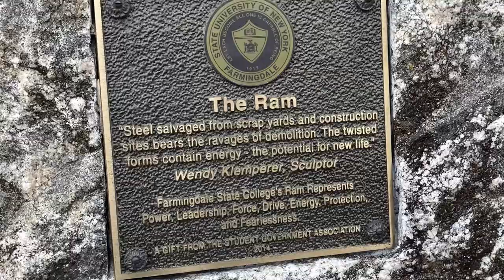Farmingdale state university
My newest film is a tour of farmingdale state university. A popular college on long island. Watch the video to find out more!